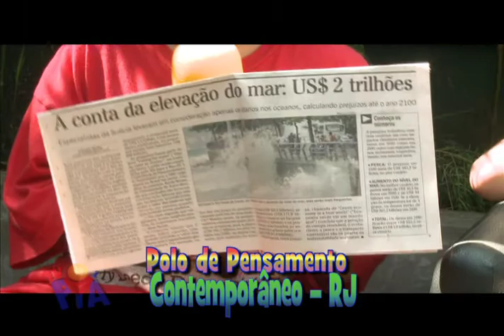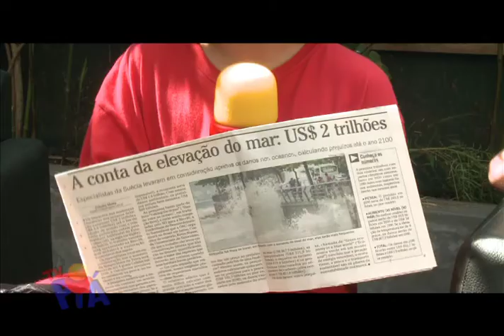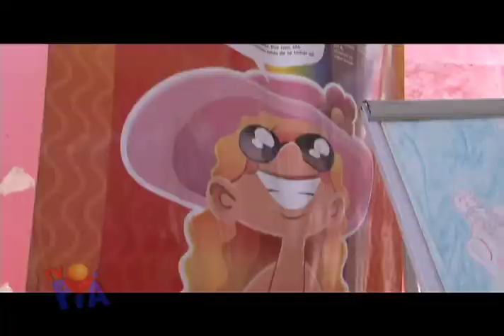Tv Piá: PRESERVAÇÃO DO PLANETA E CASA FLUTUANTE T03 EP05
O programa Tv Piá 5 está focado na ecologia, no meio ambiente e na preservação das florestas e dos animais. De Iranduba, em plena selva amazônica, vem uma reportagem numa casa flutuante onde vivem 15 irmãos que se dividem entre as tarefas domésticas e ajudam o pai numa mercearia que vende de tudo, no meio do rio, ao lado da casa. Mas nem tudo é trabalho e no final do dia, a brincadeira é jogar capoeira na beira do Rio Amazonas. As mudanças climáticas e a importância de se preservar a natureza são debatidas entre as crianças do Rio e de Roma, que, neste ano, se espantaram com a quantidade de neve que caiu sobre a cidade. Crianças do Rio de Janeiro falam de sua contribuição para preservar a natureza e debatem o tema sustentabilidade.  A poluição também é tema de outro Fala Piá, com crianças da zona sul carioca, que se preocupam com o lixo que os animais acabam comendo, sem querer. O Piá Repórter apresenta uma aula de ciências em pleno Piscinão de Ramos, no Rio de Janeiro, promovido pelo Museu de Astronomia. Uma das coisas que as crianças aprenderam a usar um telescópio solar, para ver o que acontece no sol, além de fazer pipoca em um fogão solar, no meio da praia. E a brincadeira favorita de quem mora na Ilha Montão de Trigo, em Barra do Uma, São Paulo, é sorvete derretido, onde o importante é não ser pego, pra não "derreter".